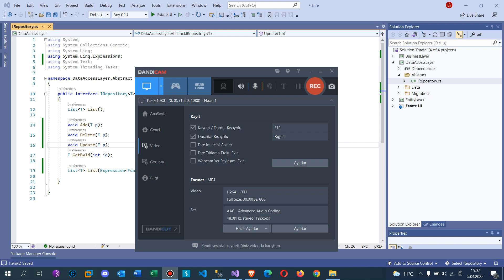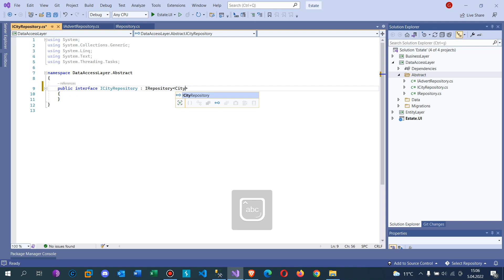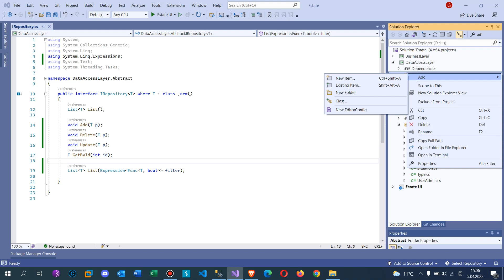.Net Core 5.0 ile Emlak Sitesi - Entityler için Generic Repository Interfaceler -1